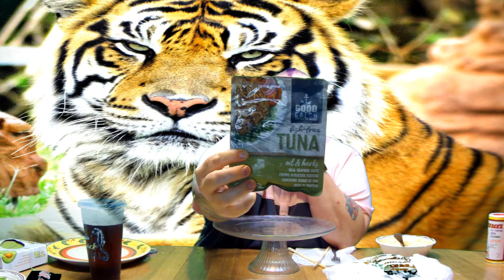A VEGETARIAN & VEGAN FOOD PRODUCTS - NOODLES, SPRING ROLLS MUKBANG 묵방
SEND PACKAGES OR FAN MAIL
MY ADDRESS 1607 Dale CV A, Round Rock,Texas,78664